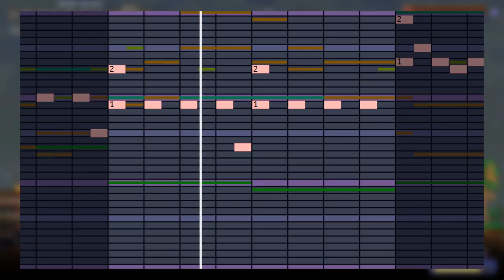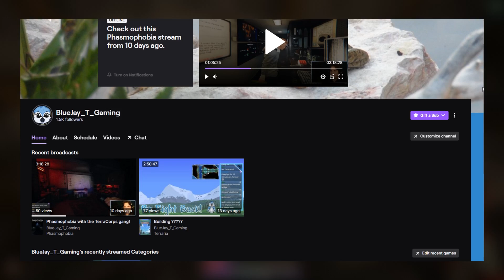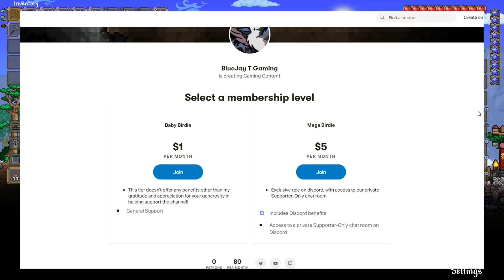Channel Update 2021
Today I am happily making a return to Content Creation with an update on my life, and future plans for the channel. Discussing the reason for my year long hiatus, mental health, introducing Minecraft to the channel, and addressing TerraCorps.